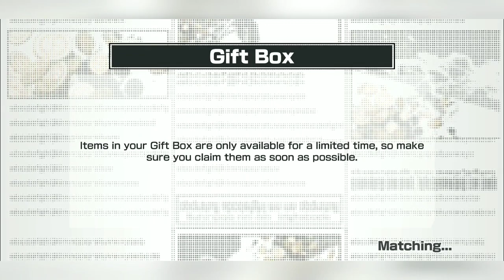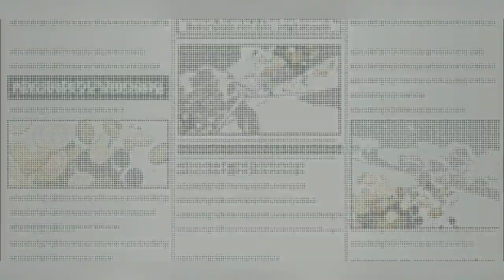Dead Serious! | [OPBR] Serious Challenge Battles